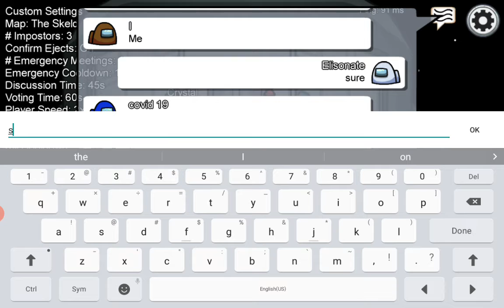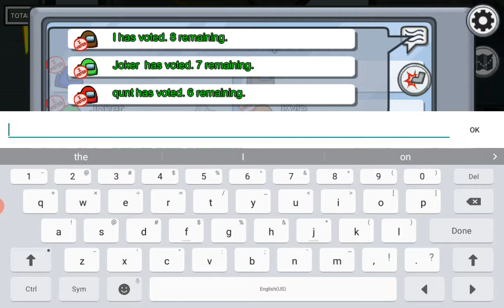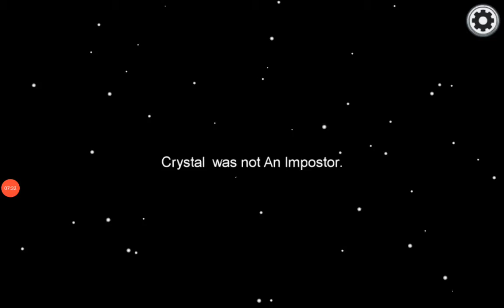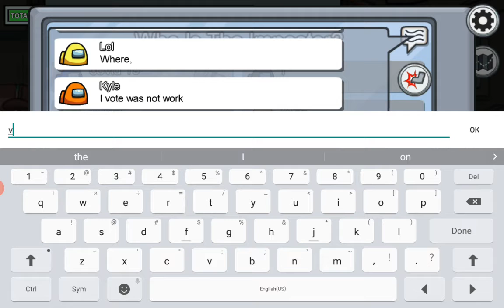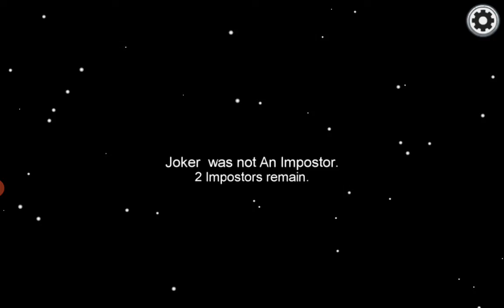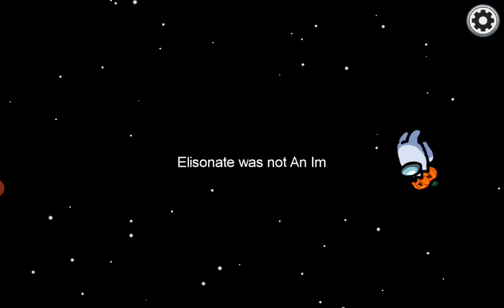Could I JUST do my TASKS! | Among Us